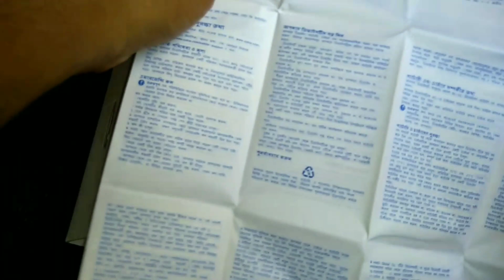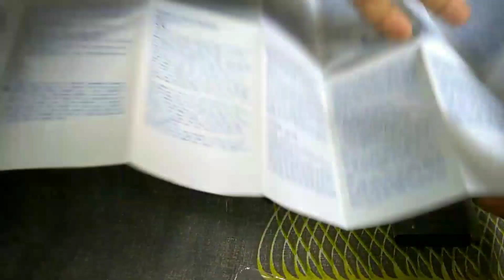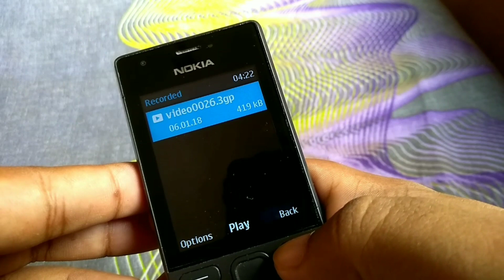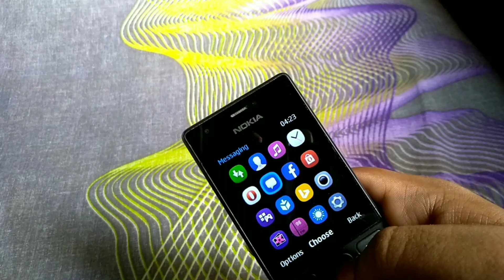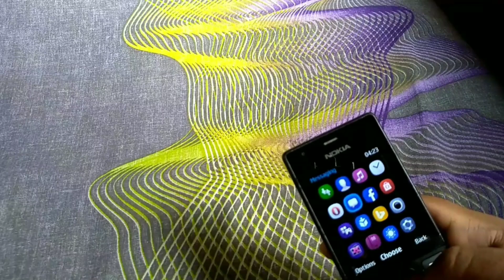Nokia 216 bangla review (((2018))) না দেখলে কিন্তু পুরাই মিস করবেন''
Nokia 216 এই মোবাইলের  কিছু তথ্য তুলে দরার চেস্টা করছি ভিডি  আবশ্যই  পুরোপুরি দেখবেন
Nokia 216 - specification
Hardware
Design
screen
2.4" TFT 240 x 320 pixels (~167 ppi pixel density)
weight
82.6 gm
Memory
expandable
32 GB
Camera
primary
0.3 MP
secondary
0.3 MP
Battery
capacity
1020mAh Li-Ion
Connectivity
Wi-Fi
No
USB
microUSB 1.1
bluetooth
3.0, A2DP
Audio
radio
FM
Others
general
Loudspeaker
Manufacturer
first arrival
October, 2016
Manufactured By
nokia
availability
available